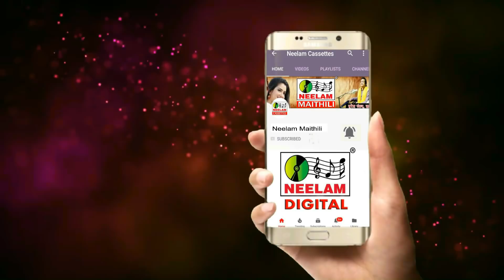शिव नचारी | शिव पार्वती में रगड़ा झगड़ा | स्वर सच्चिदानंद पाठक New Maithili Shiv Nachari Nij Swami Sa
Cat# :NMC-1400
Release Id:59879

Album
Song
Singer- Sachidanand Pathak